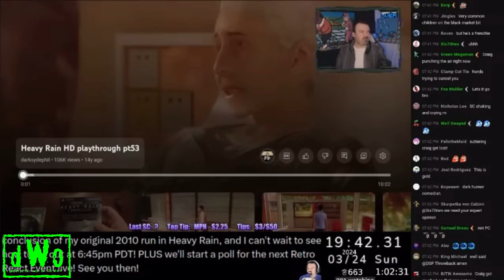DSP Has NEVER Been Racist, Has The Evidence, Contact Stuttering Craig